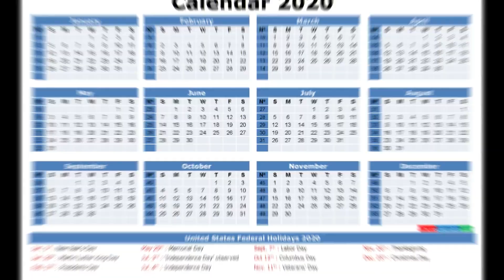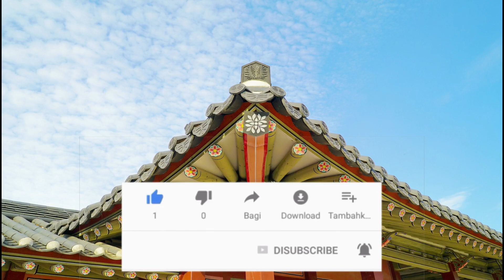10 Surprising Good Facts You May Not Know About North korea Urdu/Hindi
Asalm O Alikum Viewers. In This Video I Will Tell You 10 Surprising Good Facts You May Not Know About North Korea Hope You Guys Enjoy Give A Like If You Enjoy The Video And Also Subscribe To My Channel or Press The Bell icon To Get More Informative Videos Like This. Take Care Allah Hafiz.